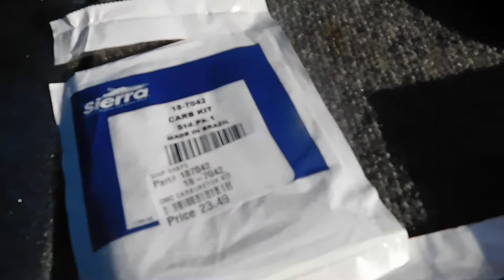Challenger with 48 Special Outboard Final Running Video 8 24 21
This is a motor that came in with a shopping list of issues. Seems to be starting and running great now.